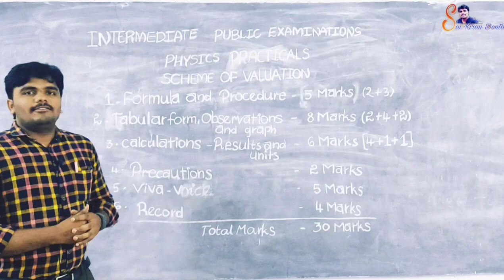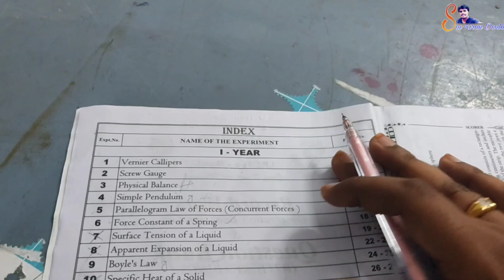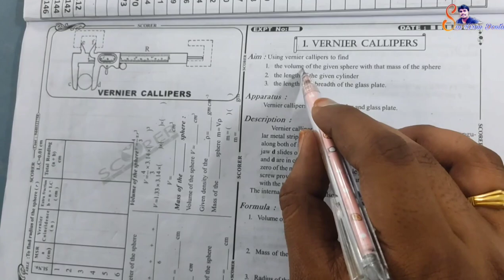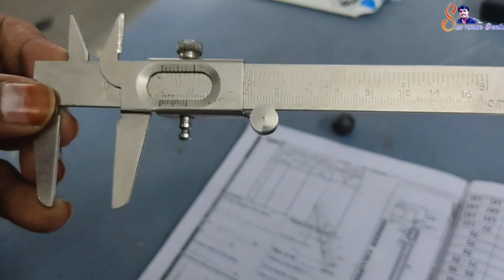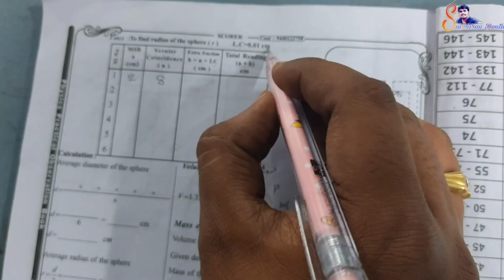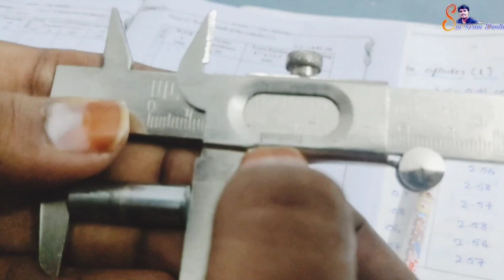Vernier Callipers | Least Count | Intermediate Practicals | Clear Explanation in Telugu